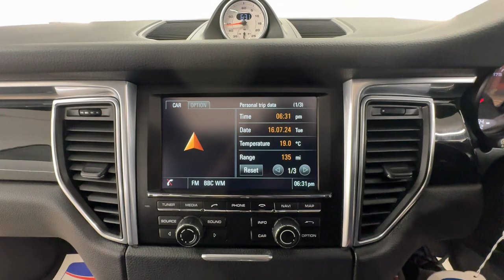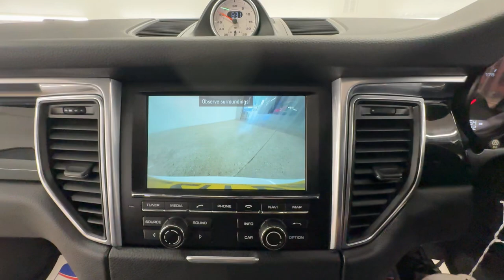Country Car Barford Warwickshire Porsche Macan for sale at CV358DS